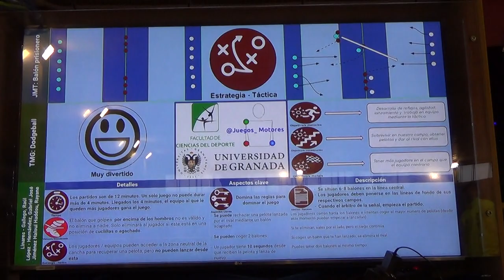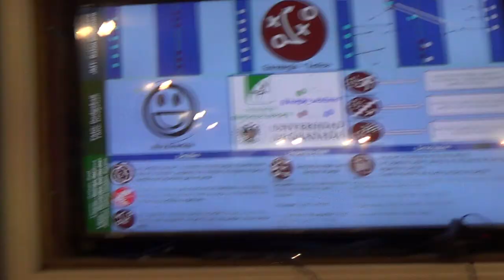Quema- Balón prisionero- Dodgeball 00165